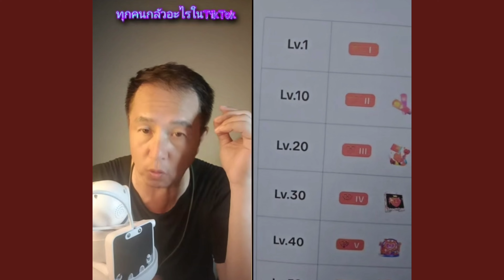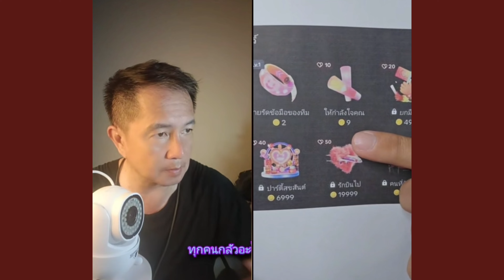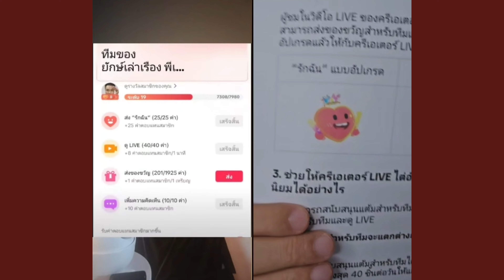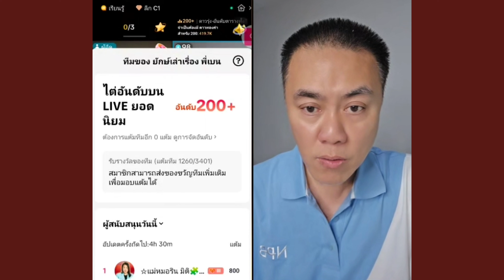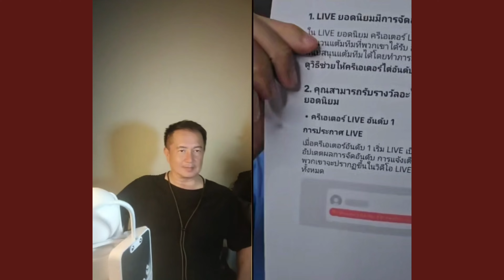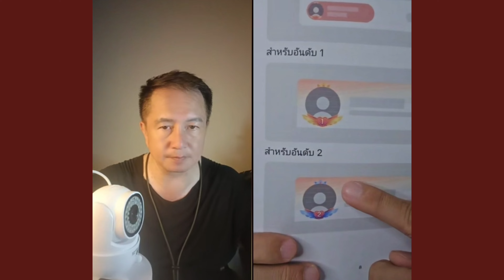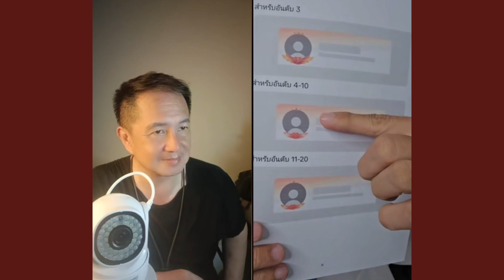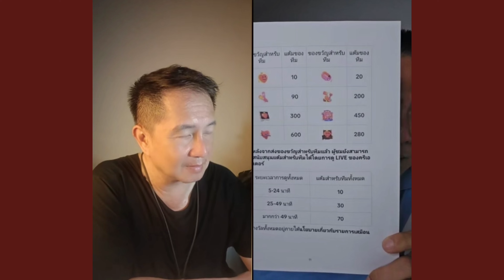ชีวิตประจำวัน 23 เมษายน 2567